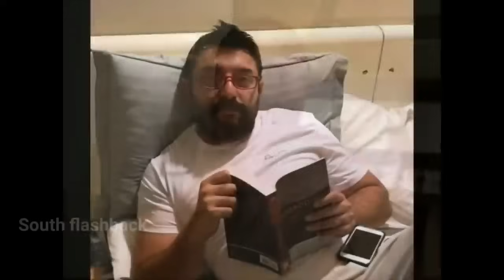अचानक हसती खेलती ज़िंदगी पल भर में कैसे बर्बाद हो गई Chiyaan Vikram Arvind Swamy Gopichand Biography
Topics covered in this video :
we discuss here Several unknown facts of Related to south Indian Actors Chiyaan Vikram Arvind Swamy Gopichand  biography all Controversy family history details  unknown facts interesting facts controversy making secrets  movies interesting facts early life struggle movies & other controversy etc